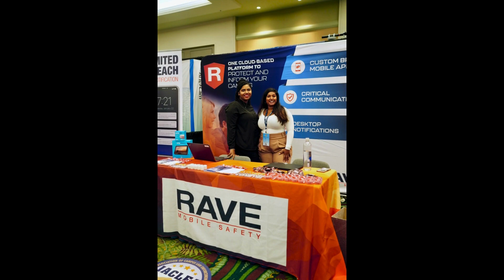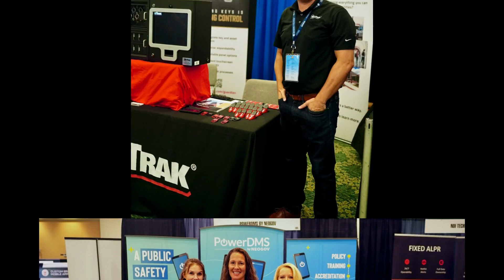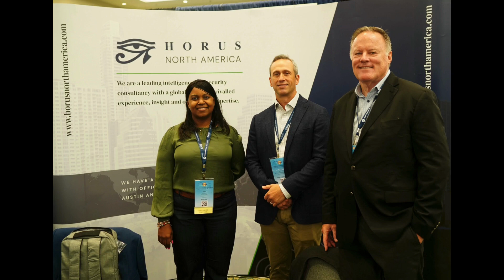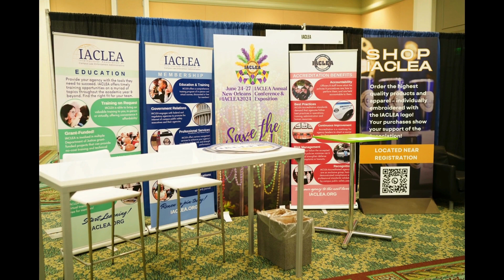2023 Annual Conference and Exposition Recap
This slideshow captures some of the special events and attendees at IACLEA's 2023 Annual Conference and Exposition which took place at The Caribe Royale Resort in Orlando, FL, on June 27 - June 30.

If you think this year's conference and exposition was a BLAST, wait until IACLEA's 2024 Annual Conference in New Orleans, Louisiana on June 24 to June 27!

We GUARANTEE it is an event you do not want to miss!